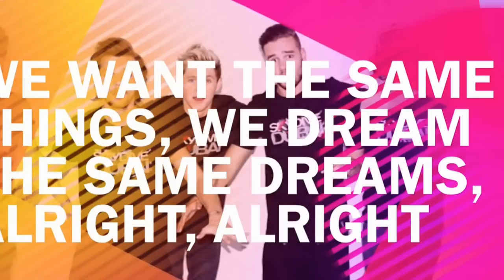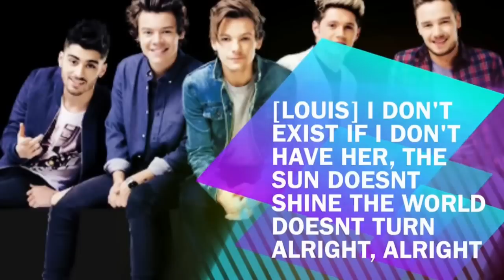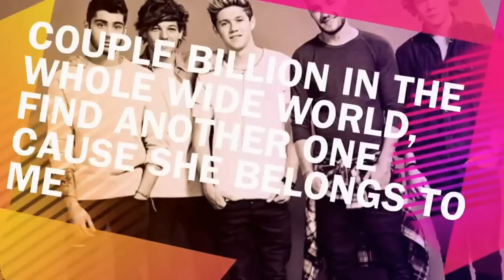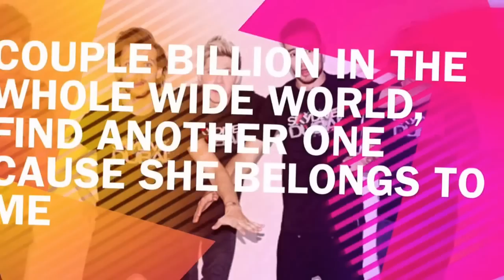SMG One Direction lyrics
Please let me know what you think of the video in the comments below :) PLEASE CLICK THIS LINK TO WATCH THE SAME VIDEO WITH LYRICS WITH THE SONG. Youtube deleted the audio